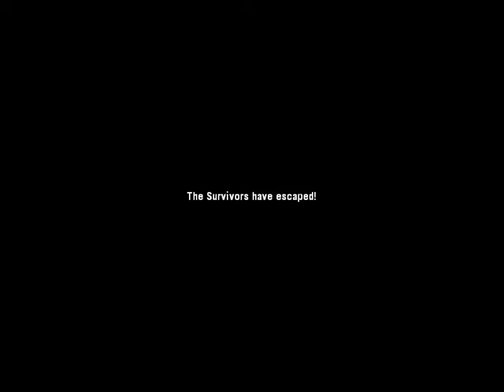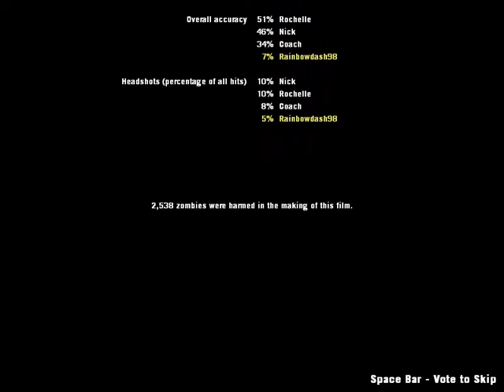Left 4 Dead 2 :Death Woods